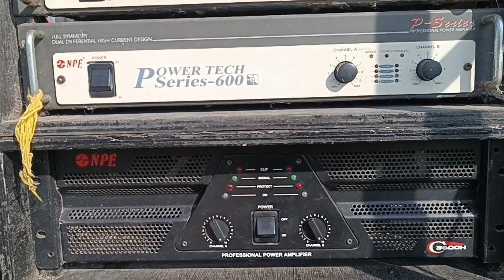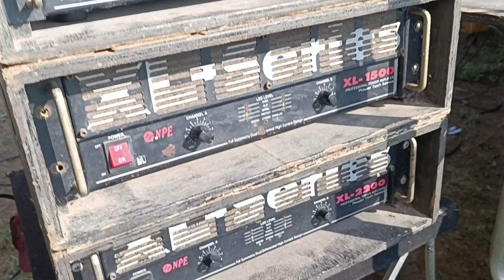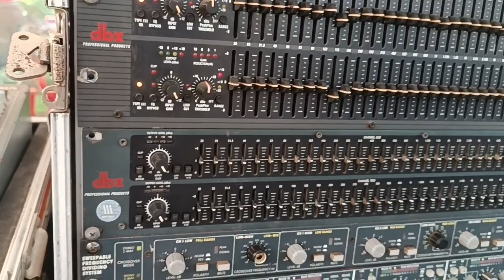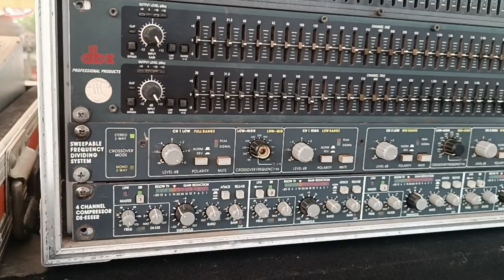เครื่องเสียงพี่เดช บัวโคก ดี ออดิโอ เจ้าเก่าแก่ในต.บัวโคก 18ใบเล็กกระทัดรัด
งานบุญบั้งไฟ2567 ต.บัวโคก ท่าตูม สุรินทร์